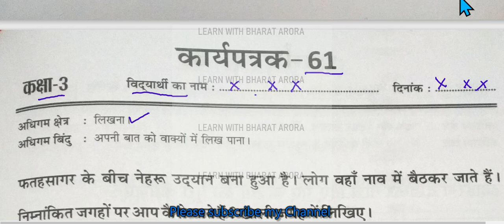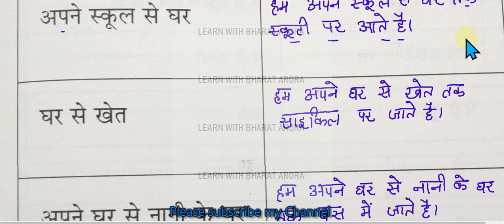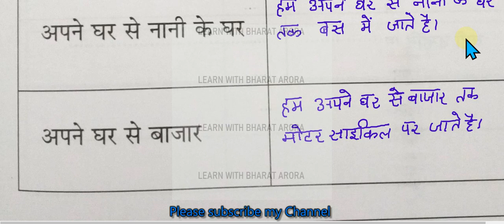Class 3 Hindi Worksheet 61